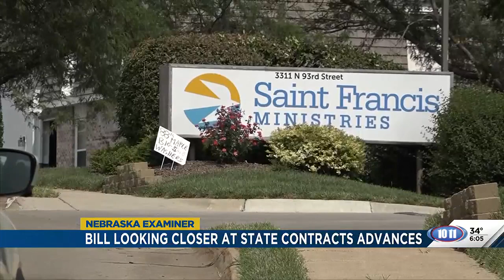Nebraska lawmakers advance proposal to consider whether bids are ‘responsible’ and ‘reasonable’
State lawmakers quickly advanced a bill Monday designed to avoid future multimillion-dollar mistakes in awarding state contracts.